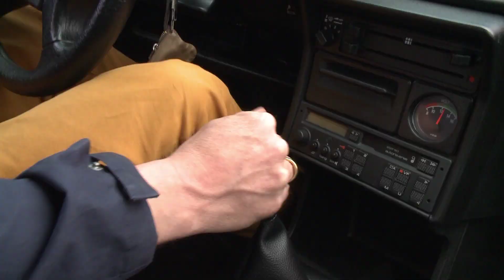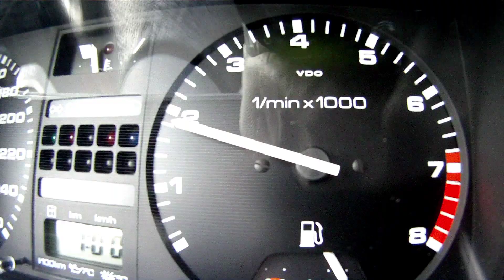Autostadt // ZeitHaus-Meilenstein Volkswagen Scirocco II GTX 16V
Volkswagen- und Technologie-Meilenstein: Im Scirocco II feierten VW-Vierventilmotoren ihr Debüt, die es ohne Katalysator auf 139 PS, mit Kat auf 129 PSv brachten. Sportliche Mittelklasse-Coupés - darunter auch der Scirocco von VW - erleben seit Mitte des ersten Jahrzehnts des 21. Jahrtausends eine Renaissance.